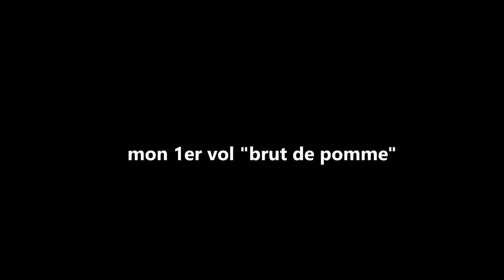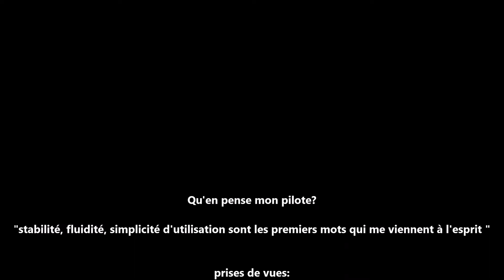MAVIC MINI....un vrai plaisir !!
1er vol. samedi 28 décembre 2019...